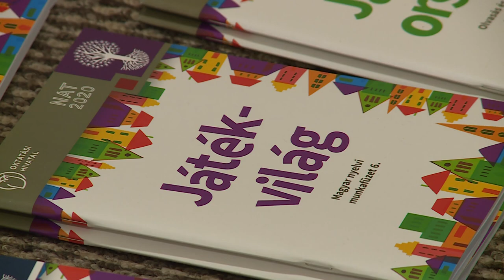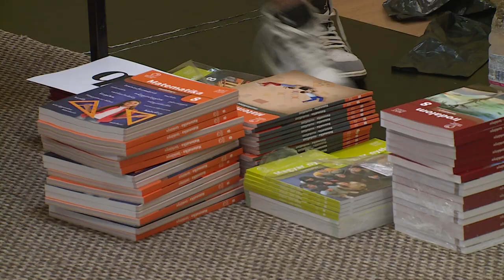MEGÉRKEZTEK A TANKÖNYVEK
Bő két hét múlva indul az új tanév. A székesfehérvári iskolákban ezért már elkezdődött a munka, a Vörösmartyba megérkeztek a tankönyvek és folyamatban vannak az előkészületek is annak érdekében, hogy az iskolakezdés zökkenőmentes legyen a diákok és a pedagógusok számára egyaránt.